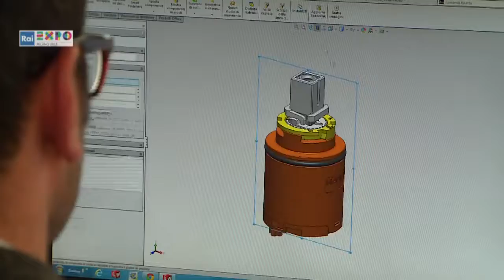NOBILI ECCELLENZA ITALIANA